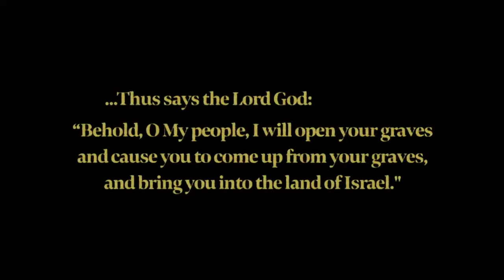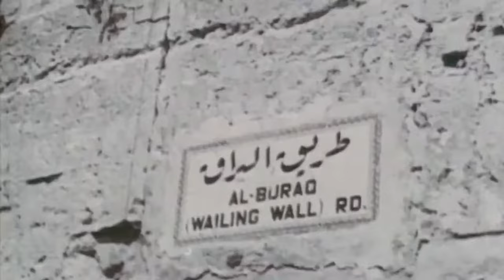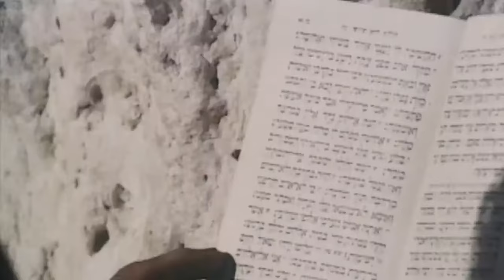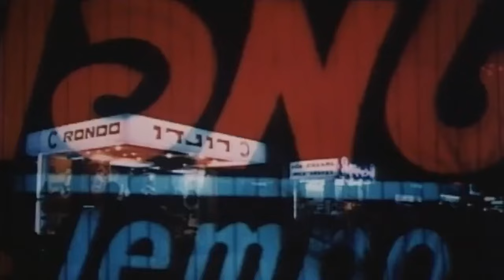HIS Land Jerusalem - English, Cliff Richard & Cliff Barrows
Holy Land Documentary by Billy Graham 1970.